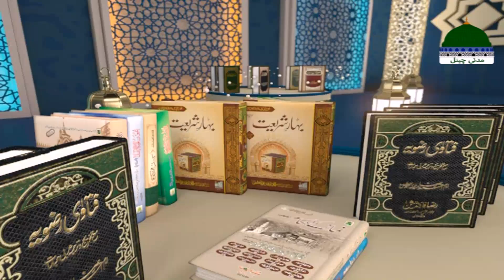Madani Muzakra Ep 1985 ┇ 1st Ramzan 1443 Hijri (After ASAR) 3rd April 2022 ┇ Maulana Ilyas Qadri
Ramzan Ul Mubarak Madani Muzakra 2022: Madani Muzakra Ep 1985 ┇ 1st Ramzan 1443 Hijri  (After ASAR) 3rd April 2022 ┇ Maulana Ilyas Qadri
RAMADAN UL MUBARAK رمضان المبارک 1443 / 2022 Special Madani Muzakra